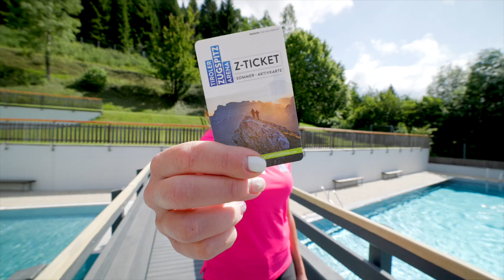Z-Ticket Freibad Lermoos | Tiroler Zugspitz Arena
Mit der Vorteilskarte Z-Ticket erlebst du unvergessliche Abenteuer in der Tiroler Zugspitz Arena. Niki Hosp zeigt dir heute, wie du an heißen Tagen einen kühlen Kopf bewahren kannst. Besuche das Panoramabad in Lermoos und genieße einmal täglich freien Eintritt mit dem Z-Ticket! 💦

Neugierig geworden?